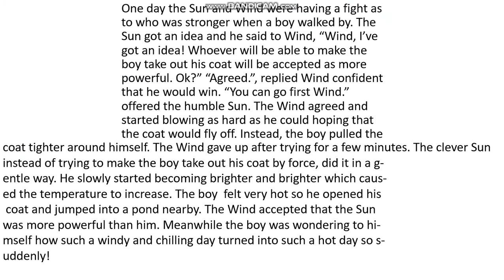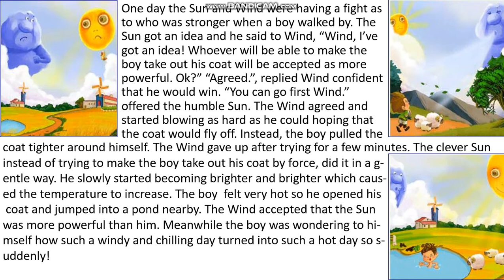Sun, Wind and the Man || Children's Story || Pr Sahoo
Link for 'Why are dogs kept as pets and pigs live outside in the wild' story